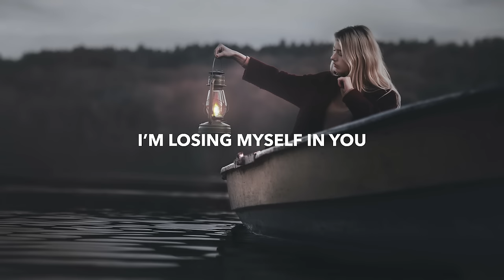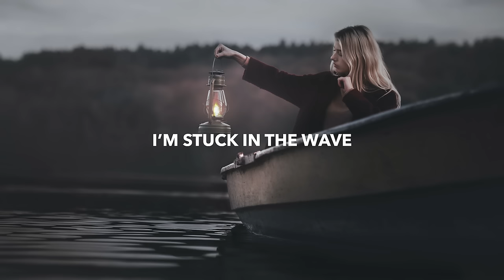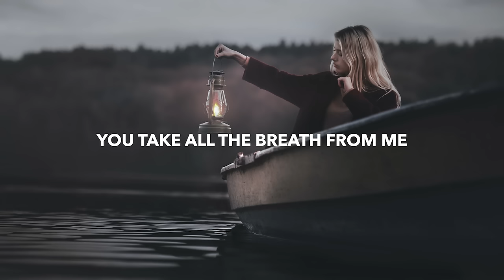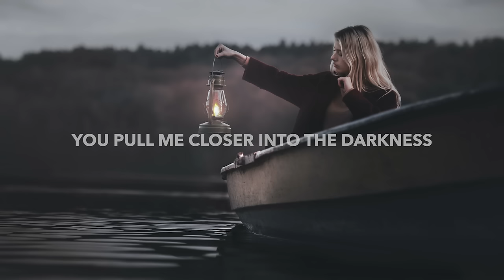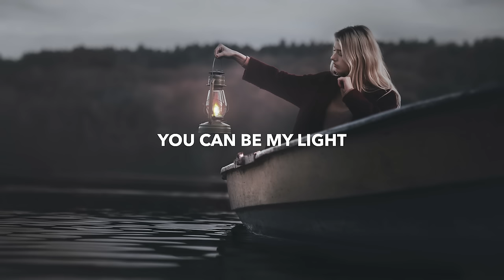Trivecta x Nurko - You Can Be My Light (Lyrics) feat Monika Santucci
🎤 Lyrics:
I’m fading away
With every secret that you whisper
I’m losing myself in you
Making my way
Through your endless twisting rivers
Trying to stay with you

You pull me
Deeper into the darkness
Only you can be my light
You pull me
Closer into the darkness
You can be my light

I’m stuck in the wave
Of your boundless crashing ocean
Just trying to stay afloat
Don’t know what to say
When I sink into your deep end
You take all the breath from me

🔥 Songs you will also like based on this track:

📸 Photo by Anatolii Kiriak